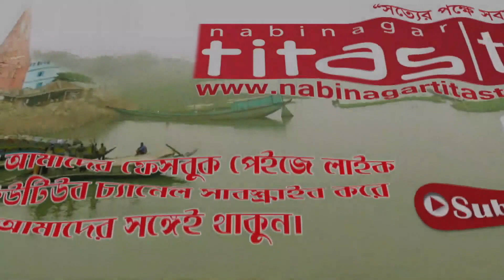উপজেলা পরিষদ নির্বাচনে চেয়ারম্যান পদপ্রার্থীর মতবিনিময় সভা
উপজেলা পরিষদ নির্বাচনে চেয়ারম্যান পদপ্রার্থী ফারুক আহমেদ -এর মতবিনিময় সভা অনুষ্ঠিত ***

আগামী ৫ই জুন ব্রাহ্মণবাড়িয়ার নবীনগর উপজেলা পরিষদ নির্বাচনে চেয়ারম্যান পদপ্রার্থী মোঃ ফারুক আহমেদ তার নিজ লাউর ফতেহপুর ইউনিয়নের সর্বস্তরের জনগণের সাথে মতবিনিময় সভা করেছেন। মঙ্গলবার বিকেলে উপজেলার লাউর ফতেহপুর বাজারে এই মতবিনিময় সভা অনুষ্ঠিত হয়।

এসময় চেয়ারম্যান পদপ্রার্থী মোঃ ফারুক আহমেদ বলেন, তিনি ৮ মে তার মনোনয়ন পত্র অনলাইনে দাখিল করবেন। তিনি বলেন, ২১টি ইউনিয়ন ও ১টি পৌরসভা নিয়ে নবীনগর উপজেলা গঠিত। তাই তিনি চাইলেই সকল ভোটারদের দ্বারে দ্বারে যাওয়া সম্ভব না। সেজন্য তিনি তার ইউনিয়নের প্রত্যেককে ফারুক হয়ে ভোটারদের দ্বারে দ্বারে যাওয়ার জন্য আহবান জানান। এছাড়াও তিনি আরো বলেন, নির্বাচিত জনপ্রতিনিধি হলে সবাইকে যথাযথ সম্মান দিয়ে উপজেলা পরিষদকে তিনি প্রকৃত সেবার স্থান হিসেবে গড়ে তুলবেন। জনগনের দৌড়গড়ায় উপজেলা পরিষদের সেবা পৌঁছে দিয়ে এলাকার উন্নয়নে নিজের সর্বোচ্চ শ্রম ও মেধা দিয়ে কাজ করে যাবেন। পাশাপাশি তিনি সন্ত্রাস, দূর্নীতি ও মাদকমুক্ত এবং শিায় সমৃদ্ধ উপজেলা গড়তে জোড়ালো ভূমিকা রাখবেন বলেও জানান। এজন্য তিনি নবীনগরবাসীর দোয়া, সমর্থন ও ভোট কামনা করেন।

লাউর ফতেহপুর ইউনিয়ন পরিষদের চেয়ারম্যান জাহাঙ্গীর আলমের সভাপতিত্বে ও আতিকুল হক শিশুর সঞ্চালনায় মতবিনিময় সভায় বক্তব্য রাখেন উপজেলা পরিষদ নির্বাচনে ভাইস চেয়ারম্যান পদপ্রার্থী খাইরুল আমিন, লাউর ফতেহপুর ইউনিয়ন পরিষদের প্যানেল চেয়ারম্যান আবু নছর, প্রফেসর আনোয়ার করিম, ইউপি সদস্য ইমদাদুল হক ইদন, সমাজ সেবক শাহরিয়ার আনিছ, মোঃ জিকরিয়া, লাউর ফতেহপুর গ্রামের আবেদ খন্দকার, বাশারুক গ্রামের মোঃ শামীম সরকার ও মোঃ মুন্না। এছাড়াও লাউর ফতেহপুর ইউনিয়নের বিভিন্ন গ্রাম থেকে আগত আরো বহু গণ্যমান্য ব্যাক্তিবর্গরা এসময় উপস্থিত ছিলেন।

মতবিনিময় সভায় বক্তাগণ আসন্ন উপজেলা পরিষদ নির্বাচনে চেয়ারম্যান পদে মোঃ ফারুক আহমেদ এর পে জোড়ালো ভূমিকা রেখে তার বিজয় সুনিশ্চিত করবেন বলে অঙ্গীকার করেন।

আলোচনা শেষে দেশ, জাতি ও চেয়ারম্যান পদপ্রার্থী মোঃ ফারুক আহমেদের উত্তরোত্তর সাফল্য কামনা করে মিলাদ শেষে দোয়া পরিচালনা করেন হাফেজ মাওলানা সাদেকুর রহমান।

নিউজ ডেস্ক, নবীনগর তিতাস টিভি।